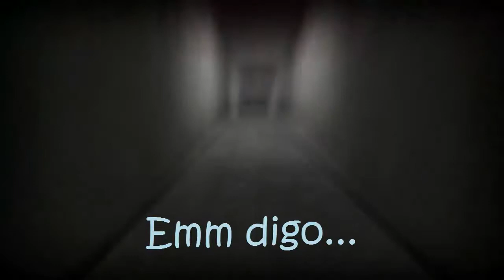Infestation: Survivor Stories - Parte 9 "Ridgeway Airport" [FIN] w/TheCasper270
Incursión al Aeropuerto!!! fue mas complicado de lo q creiamos...